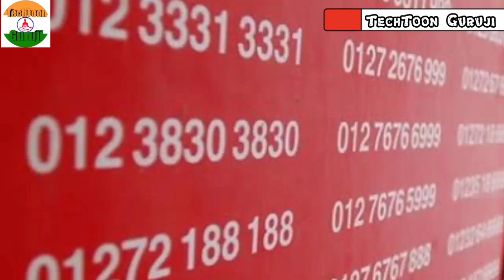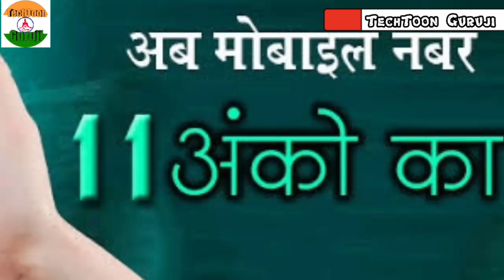TRAI New Rule 11Digit Phone Number|TRAI New T&C|Amazon,Flipkart, Affiliate Marketing,Diwali Sell Off